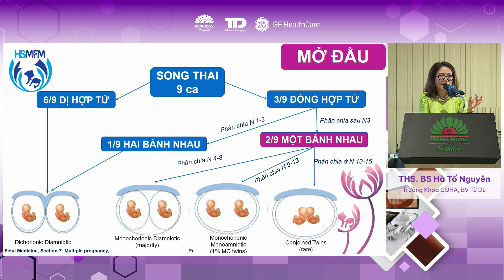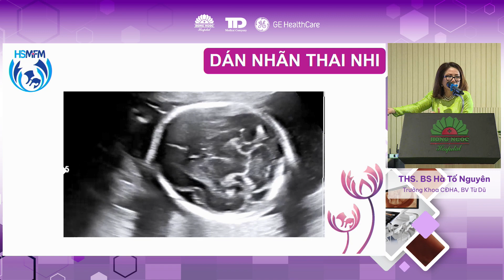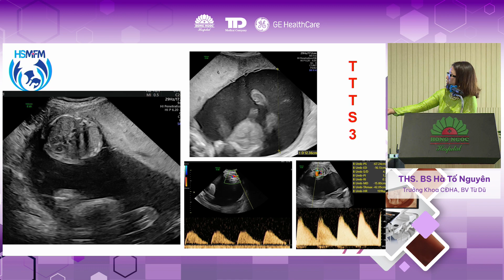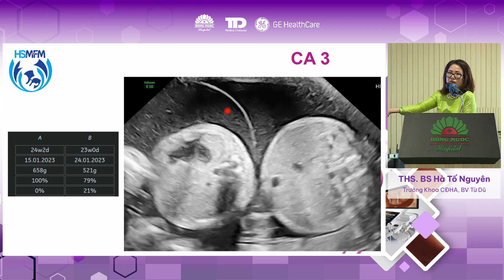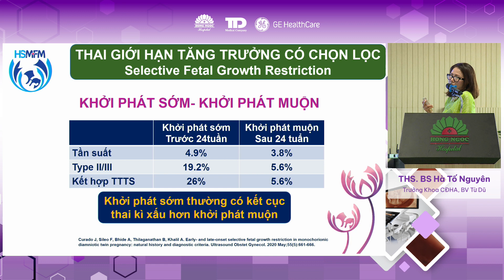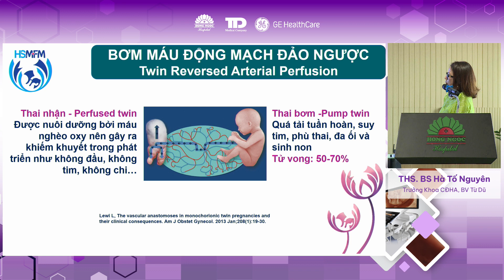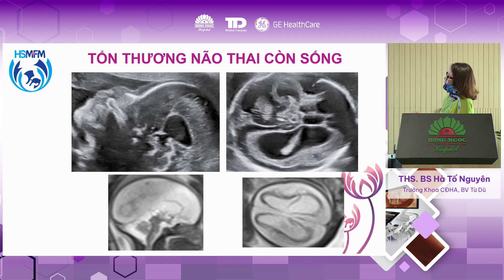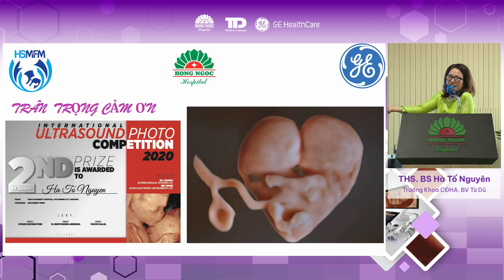Chẩn Đoán Và Xử Trí Biến Chứng Của Song Thai 2023 - Ths.Bs. Hà Tố Nguyên